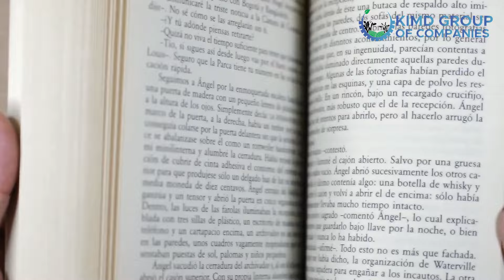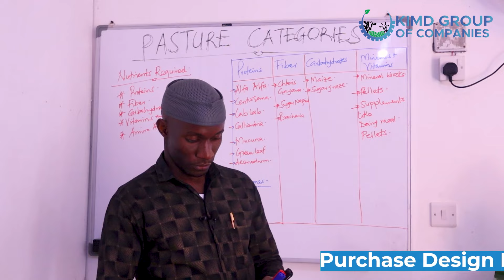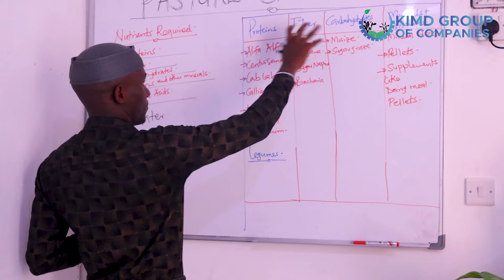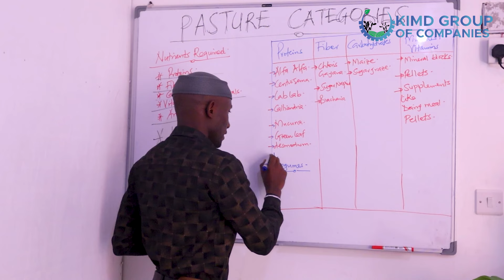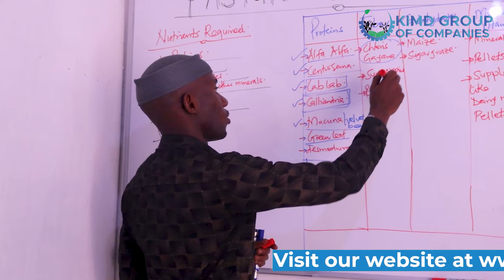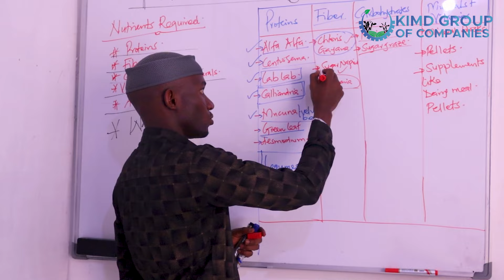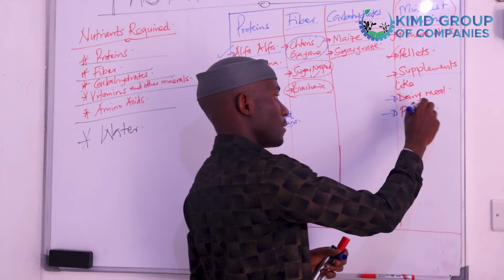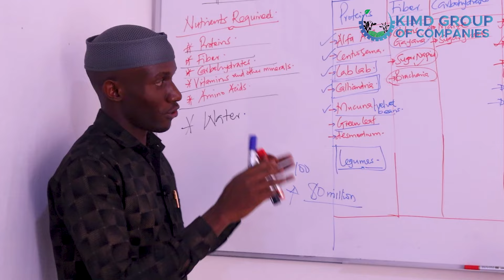How to Keep Your Animals Healthy Through Feeds | Best Pastures | 2024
Hybrid pastures are of great importance to animals for several reasons:

1. Improved nutrition
2. Increased productivity
3. Disease prevention
4. Environmental sustainability
5. Drought tolerance

Overall, hybrid pastures play a crucial role in improving the nutrition, productivity, and health of animals, while also promoting environmental sustainability.